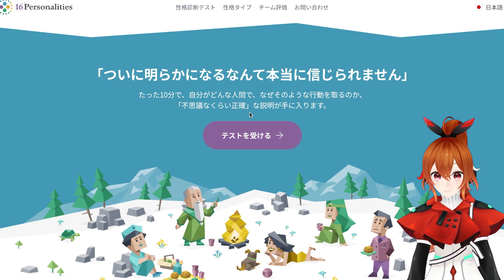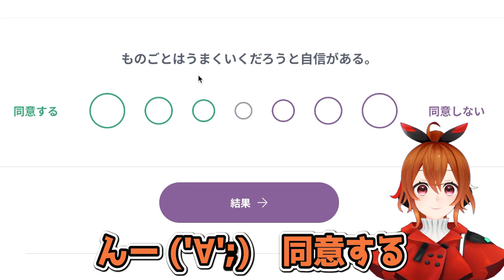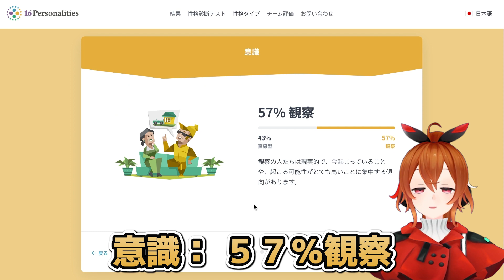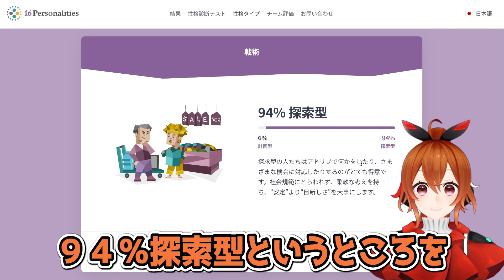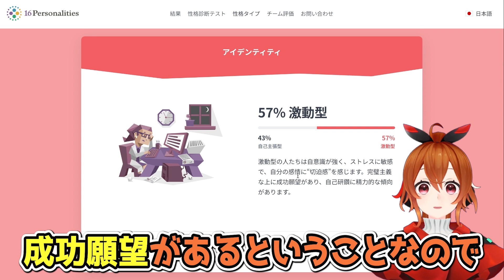【予想外の結果！？】MBTI診断で福来エマの本性を暴く....！【結果はいかに...？】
楽天競馬所属のAI予想家 福来エマ！！
みんなの診断結果も教えてね～！！✨

みんな～！初めまして🐎💫
楽天競馬AI予想家の 福来エマ [FUKURAI EMA] です！

競馬場巡りやゲーム、楽天ポイント集めなどが好きですっ🖖

◇誕生日：2/27
◇身長：159cm
◇推し馬：ミューチャリー

🎉祝！メッセージ箱開設🎉
福来エマにメッセージが送れます！
「動画でやってほしいこと」「動画で取り上げてほしいメッセージ」など、
いろいろと投稿してください✨
※以下のURLからメッセージが送れます